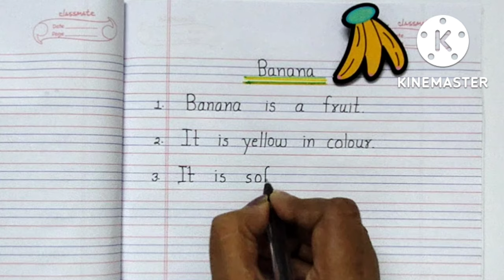Essay on banana 🍌|10 Easy Lines on banana in English |Few Lines on banana for kids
Easy teaching for you

Easy teaching for kids
Essay on banana |10 Easy Lines on Banana in English |Few Lines on Banana

My Favourite Fruit Banana 🍌/ Easy Lines on Banana / Banana Day Speech for Kids
10 Lines on Banana | 10 Lines on An Banana 🍌in English | Few Lines on Banana
BANANA ESSAY IN ENGLISH | Banana essay | few lines an Banana | essay on Banana
10 Easy Lines on Banana in English/Few Lines on Banana in English/Essay on Banana-Learn